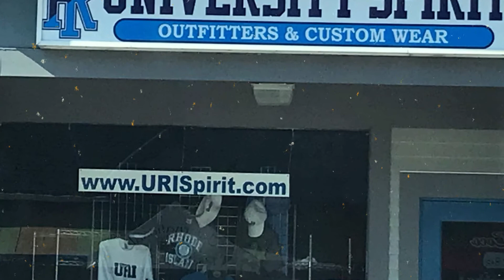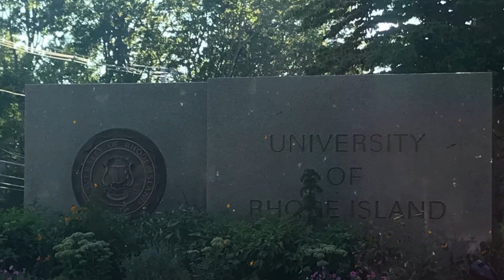University of Rhode Island Baseball Tournament 2022